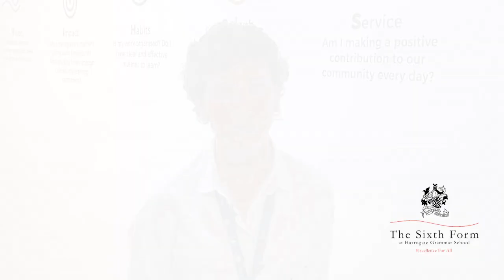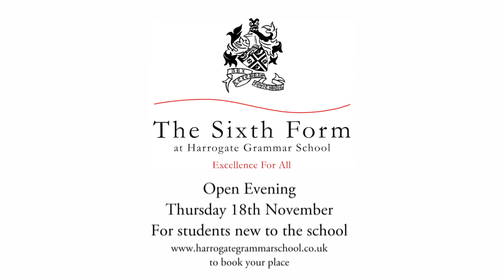Life in The Sixth Form at Harrogate Grammar School 2021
Lex